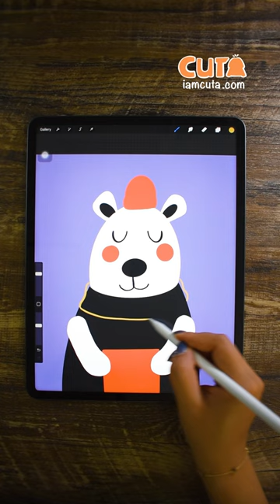Christmas Beer 😍 Procreate Drawing on iPad Pro